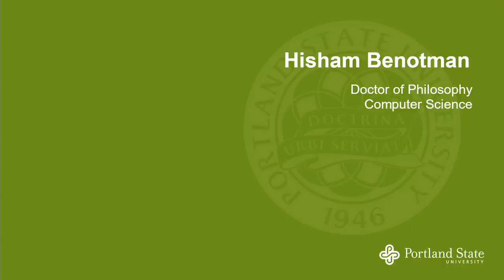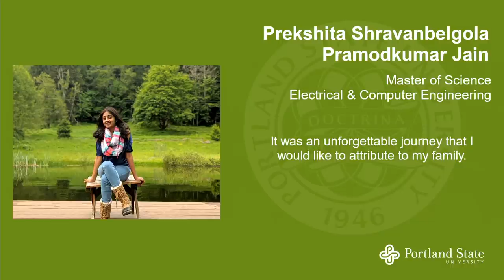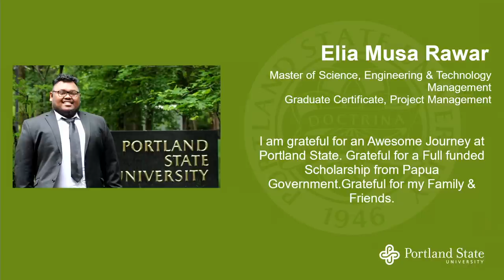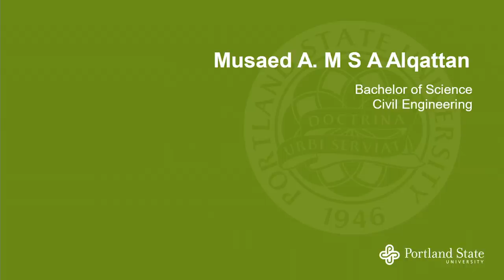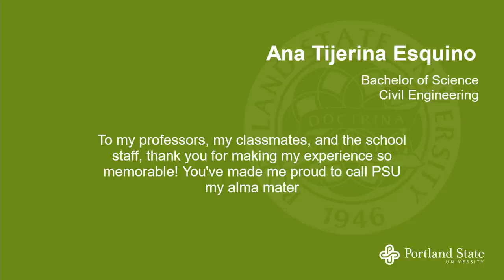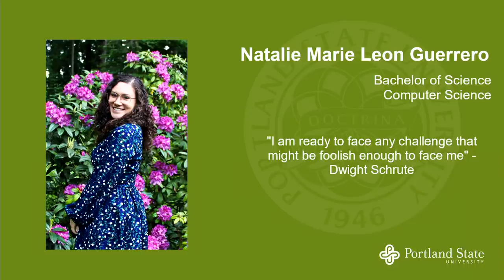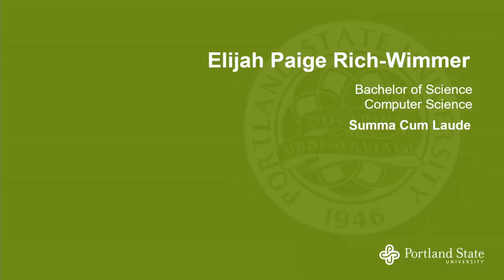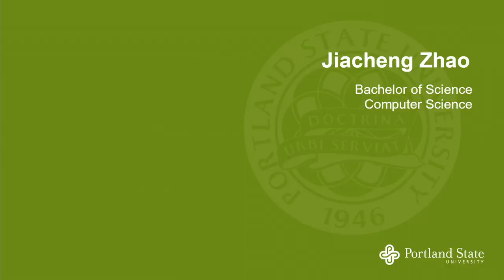Maseeh College of Engineering and Computer Science Conferral of Degrees 2020